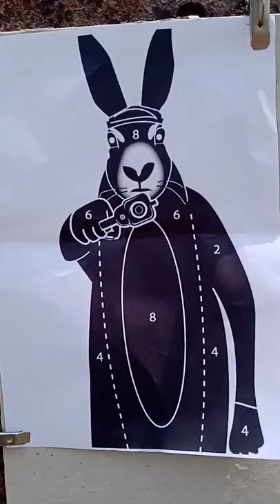🇮🇳px100 target setup for 27mtr🇮🇳